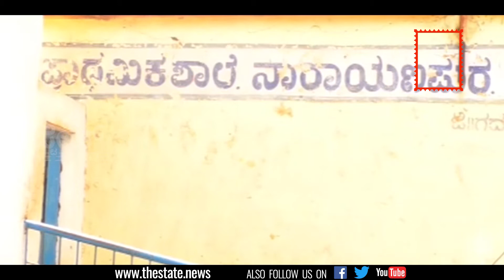Lack Of Infrastructure In Mundaragi Primaru School | ಮುಂಡರಗಿ ಕಿರಿಯ ಪ್ರಾಥಮಿಕ ಶಾಲೆ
ಕನಿಷ್ಠ ಮೂಲಭೂತ ಸೌಲಭ್ಯಗಳಿಲ್ಲದ ಈ ಪುಟ್ಟ ಗ್ರಾಮದಲ್ಲಿ ಕಿರಿಯ ಪ್ರಾಥಮಿಕ ಶಾಲೆ ಇದೆ. ಆದರೆ ಕಳೆದ ಐದು ದಿನಗಳಿಂದ ಈ ಶಾಲೆಗೆ ಪಾಲಕರು ತಮ್ಮ ಮಕ್ಕಳನ್ನು ಕಳಿಸುತ್ತಿಲ್ಲ. ಇದರಿಂದ ವಿದ್ಯಾರ್ಥಿಗಳಿಲ್ಲದೇ ಸರ್ಕಾರಿ ಶಾಲೆ ಬಿಕೋ ಎನ್ನುತ್ತಿದೆ. ಶಿಕ್ಷಕರ ಮೇಲಿನ ಆಕ್ರೋಶಕ್ಕೆ ತಮ್ಮ ಮಕ್ಕಳನ್ನು ಶಾಲೆಗೆ ಕಳಿಸದ ಸಾತ್ವಿಕ ಆಕ್ರೋಶ ಹೊರಹಾಕಿದ್ದಾರೆ ಗದಗ ಜಿಲ್ಲೆ ಮುಂಡರಗಿ ತಾಲೂಕಿನ ನಾರಾಯಣಪುರ ಗ್ರಾಮಸ್ಥರು. 70  ಮನೆಗಳಿರುವ ಈ ಪುಟ್ಟ ಗ್ರಾಮದಲ್ಲಿ 1 ರಿಂದ 5 ನೇ ತರಗತಿಯವರೆಗೆ 26 ವಿದ್ಯಾರ್ಥಿಗಳಿದ್ದಾರೆ.
ಆದರೆ ಈ ಊರಲ್ಲಿ ಪ್ರಾಥಮಿಕ ಶಾಲೆ ಇದ್ದು ಇಲ್ಲದಂತಾಗಿದೆಯಂತೆ. ಇರುವ ಇಬ್ಬರು ಶಿಕ್ಷಕರು ಕೇವಲ ವೇತನಕ್ಕಷ್ಟೆ ಸೀಮಿತವಾಗಿದ್ದಾರಂತೆ. ಇದ್ರಿಂದ ರೋಸಿ ಹೋದ ಇಡೀ ಊರ ಜನರು ಐದು ದಿನಗಳಿಂದ ತಮ್ಮ ಮಕ್ಕಳನ್ನು ಶಾಲೆಗೆ ಕಳಿಸದೇ ಇಲಾಖೆ ವಿರುದ್ಧ ಆಕ್ರೋಶ ವ್ಯಕ್ತ ಪಡಿಸುತ್ತಿದ್ದಾರೆ.